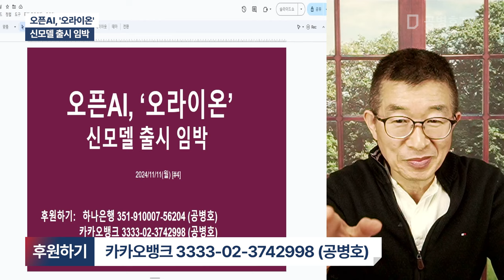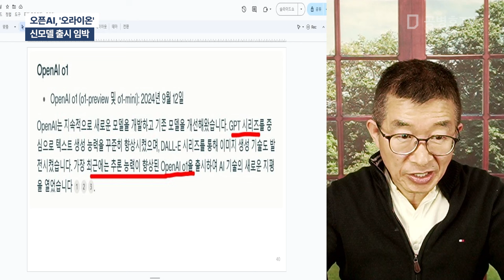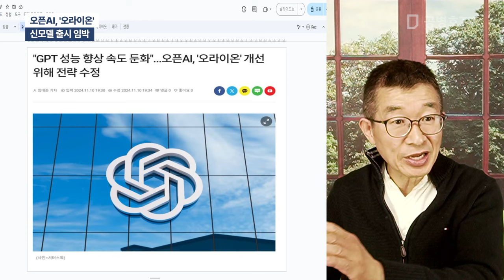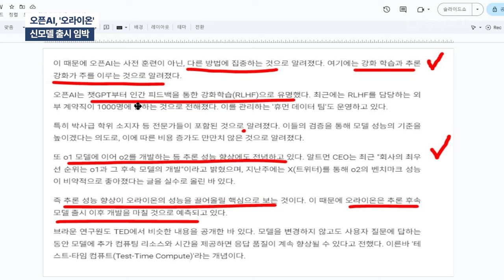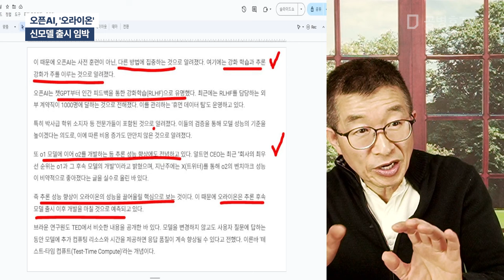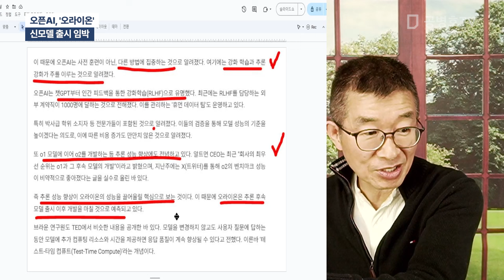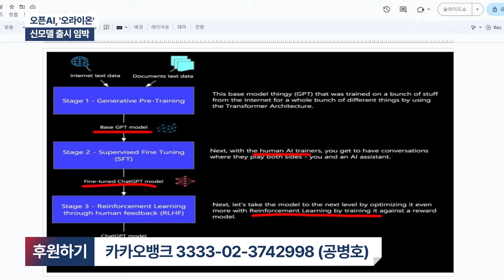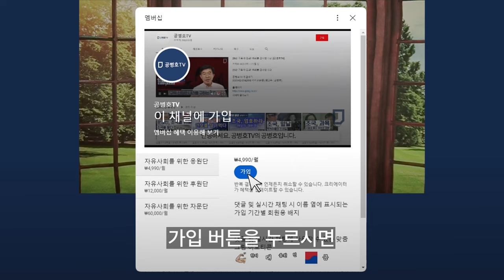오픈AI, '오라이온' / 신모델 출시 임박 [공병호TV]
Bitcoin : 3MTW849AkP2ftLeSK2teZHMmzLu7Z83s9U